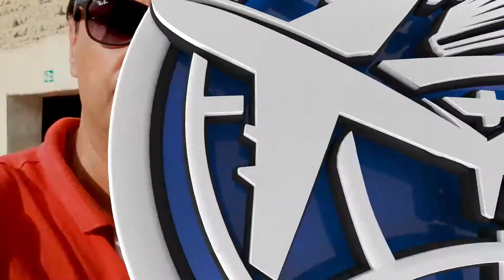Museo de Dubái, en el Fuerte Al Fahidi muestra la belleza escondida del viejo Dubái, walking & tour.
Continuamos compartiendo nuestros viajes y experiencias, recorrer Europa, Asia, África, Medio Oriente, América Latina, Centro América, el Caribe, Estados Unidos y la Antártida es nuestro compromiso que les presentamos cada semana, hoy invitamos a viajar a

Dubái no es solo una ciudad de rascacielos y edificios modernos, también es una ciudad llena de historia que vale la pena conocer. El Museo de Dubái es una de las atracciones turísticas más económicas y enriquecedoras de la ciudad, ya que en este museo se muestra la belleza escondida del viejo Dubái. El museo exhibe la historia de Dubái de una manera clara y entretenida desde sus inicios, cuando tan sólo era una villa de pescadores y recolectores de perlas, hasta el descubrimiento del petróleo y los planes urbanísticos futuros. En el Museo encontraras dioramás coloridos, antiguas barcas y casas tradicionales, así como recreaciones de la vida diaria de los antiguos habitantes de Dubái. Uno de los aspectos que más llaman la atención del museo es que está construido en el Fuerte Al Fahidi. Esta construcción es el edificio más antiguo existente en la ciudad, y es una visita obligada al conocer el viejo Dubái.
El fuerte Al Fahidi fue construido en 1787, para proteger a la ciudad de los invasores que venían desde otras zonas del medio oriente. Desde su construcción el fuerte Al Fahidi ha tenido varios usos, primero fue la base del monarca, y luego fue una fuerza de defensa, un arsenal de armás y una prisión. En 1971, el mismo año en que se formaron los Emiratos Árabes Unidos, el fuerte fue transformado en museo por el gobernante de Dubái, Sheikh Rashid bin Saeed Al Maktoum. Posteriormente en 1995, se agregó un museo subterráneo adicional. Incluso antes de entrar al museo podrás ver y aprender sobre la historia y cultura de los emiratíes, ya que la estructura en si misma tiene gran valor histórico, además, a las afueras suelen colocarse unos barcos pesqueros tradicionales conocidos como dhows. En el museo podrás echar un vistazo a la vida cotidiana antes del descubrimiento del petróleo. Las galerías recrean casas locales históricas, mezquitas, zocos, granjas de dátiles, desierto y vida marina. También puede explorar la rica historia del buceo con perlas en la región, incluidos los pesos y escalas reales utilizados en ese momento. De hecho, se exhiben artículos que datan de 3000BC, cuidadosamente conservados y cuidados para garantizar aún más longevidad. La forma más fácil, cómoda y rápida de llegar hasta el museo es en taxi, el costo del taxi dependerá de la zona en donde estés ubicado, sim embargo hay que acotar que los taxis en Dubái son económicos así que es probable que vaga la pena. Otra excelente opción para llegar al Museo de Dubái es tomar un barco. La estación marítima Dubái Old Souq Marine Transport Station se encuentra a cinco minutos andando del museo así que puedes tomar uno de los ferries turísticos que recorren el Creek o en una de las abras que lo cruzan desde el distrito de Deira.

Diego Porcile y Franco Porcile cada semana los esperan con un nuevo destino en Cicerone.